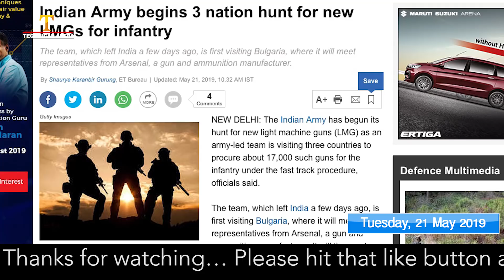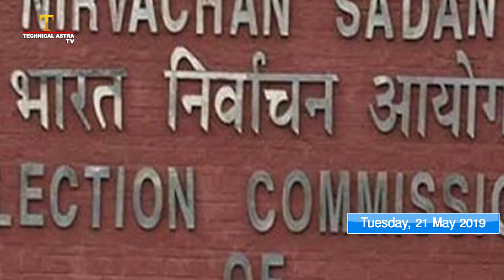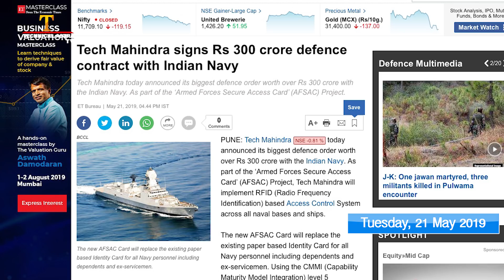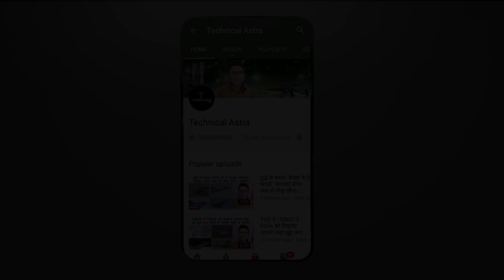TOP 9 | भारतीय नौसेना को और ज्यादा मजबूत बनाएगा टेक महिंद्रा जानिए//Defense Update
Tech Mahindra signs Rs 300 crore defence contract

Indian Army begins 3 nation hunt for new LMGs for infantry
 12,000telescopic sights for new assault rifles
China sharing his hydrological data with india Bhramputra river
8 Su-30MKI combat aircraft
seizures the Election commission of India
ISRO will launch RISAT-2B form PSLV-c 46
News, Current affairs in Hindi, world news in Hindi